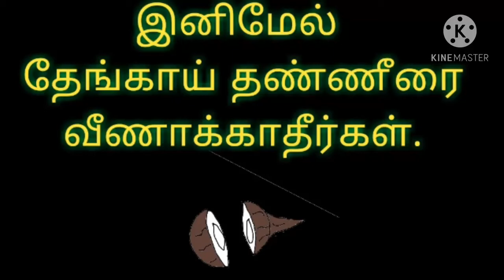don't waste for coconut water|இனிமேல் தேங்காய் தண்ணீரைவீணாக்காதீர்கள்.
time chat:
00:07 hello friend's Welcome to my CHANNEL
00:09 samayal tips
00:09 - 00:14 don't waste for coconut water
00:14-00:30 rasam tips
00:31-00:40 video end